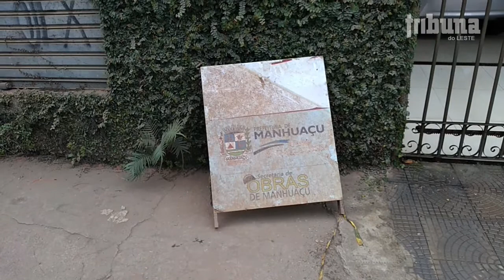Iniciadas obras de reconstrução na ponte do bairro Bom Pastor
A Prefeitura de Manhuaçu iniciou na terça-feira, 15, a obra de reconstrução da ponte no bairro Bom Pastor, que foi interditada pelas chuvas de fevereiro. Recentemente, ela foi alvo de solicitações de moradores em relação a melhorias.  Para que a obra fosse realizada sem necessidade de novos reparos no futuro, a Secretaria de Obras solicitou ao DNIT tubulões que darão conta do escoamento do córrego que passa no local.

De acordo com o secretário municipal de Obras, Paulo Ferraz, a reconstrução é definitiva. Ele salienta que o município tinha direito a um recurso federal que poderia ser aplicado na reconstrução da ponte, mas que tal verba acabou não chegando aos cofres do município, cabendo através do DNIT a aquisição de um tubulão e a reformulação do local através de recursos próprios.

Danilo Alves – Tribuna do Leste - Com informações da SECOM